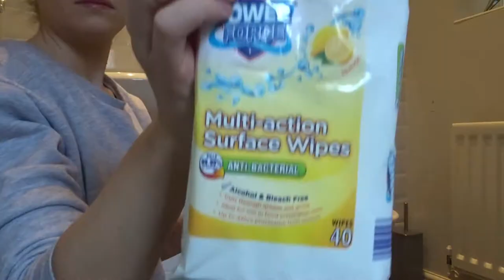House Speed Clean | Cleaning Routine | ELLIE POLLY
Hey Everybody!
I upload videos based on motherhood, lifestyle, interior design and some beauty and fashion as well .

I upload twice a week , usually on a Sunday and Wednesday.